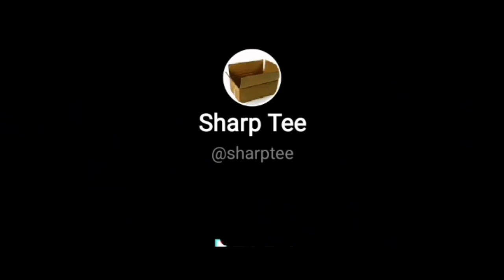Into the unknown,but Michael Scott takes all the high notes